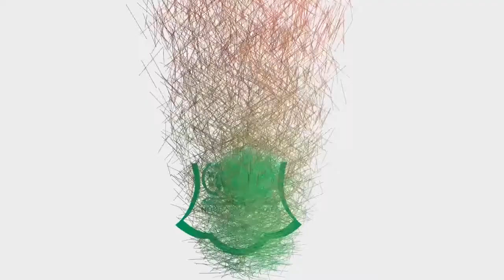HUYU NDIYE MTUME WETU MUHAMMAD (S.A.W) :BAADHI YA DUA NA DHIKRI ALIZOKUWA AKIZISOMA MTUME (S.A.W)